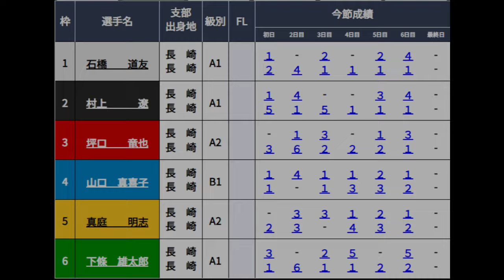【大村競艇優勝戦】優勝戦で②村上遼⑥下條雄太郎ら強豪男性5選手に挑む「B級」④山口真喜子。結果は如何に？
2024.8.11大村競艇最終日12R優勝戦
①石橋道友②村上遼③坪口竜也④山口真喜子⑤真庭明志⑥下條雄太郎